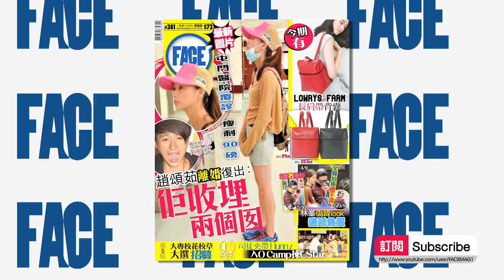如果裸照流出點面對？街坊篇-- FACE 381期